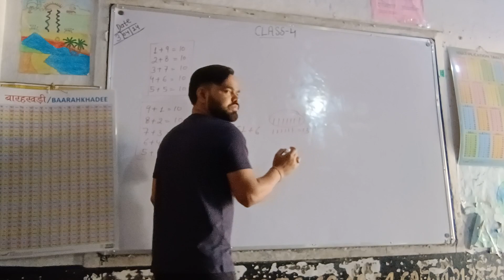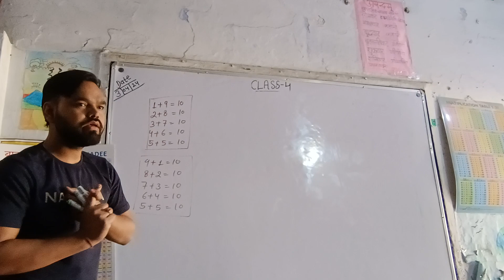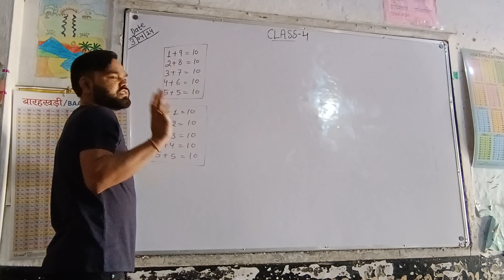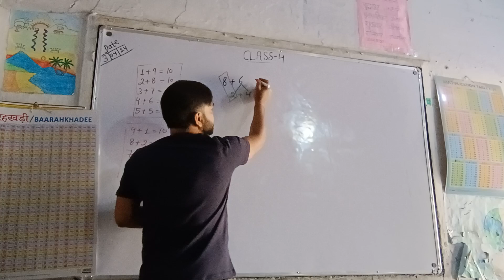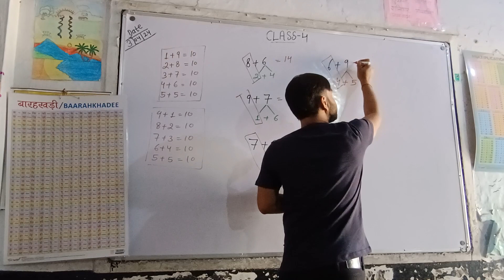addition short trick